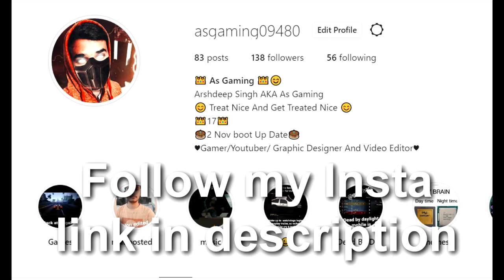Indian Reaction On BTS BEING CHAOTIC AS MC'S/ HOSTS [BTS HOSTING MUSIC AND AWARD SHOWS]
Original video - Bts being chaotic as mc